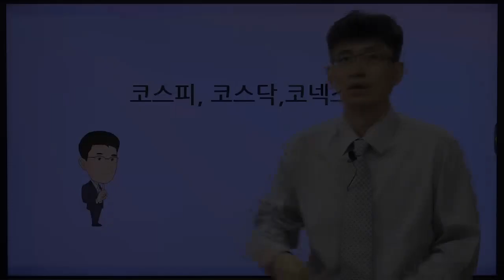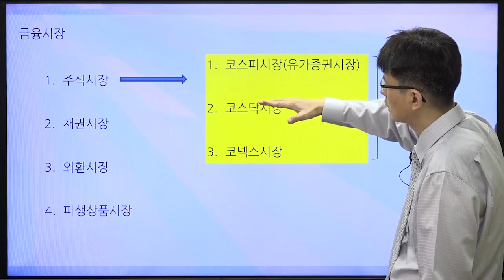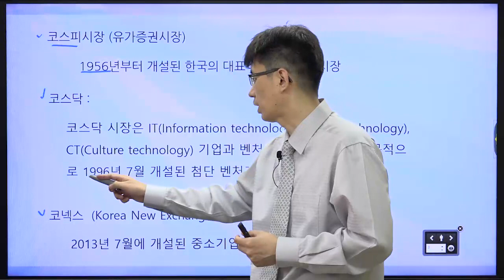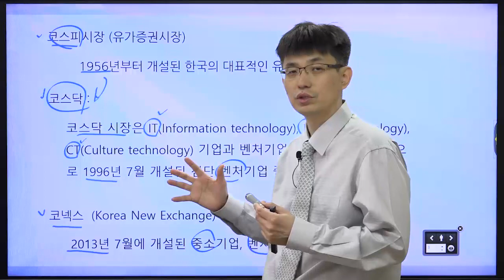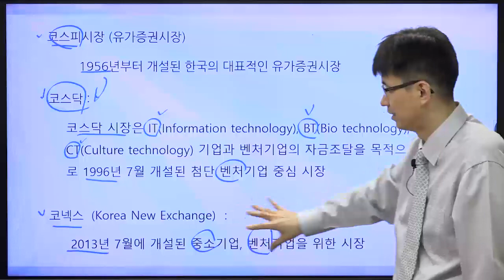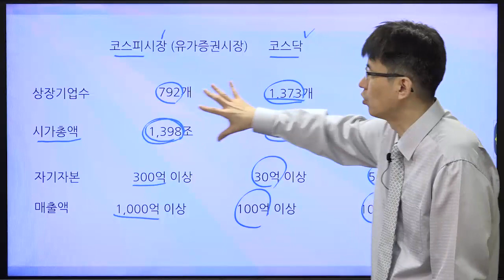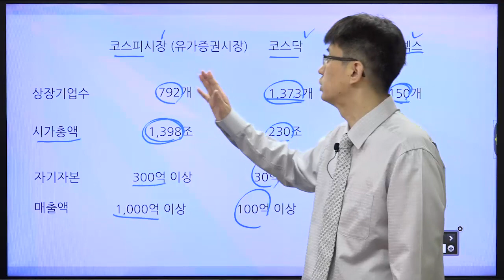[너무쉬운 금융용어 경제용어 7] 코스피,코스닥,코넥스 | 주식시장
2. 너무 쉬운 공인중개사 부동산학개론 49강을 보시려면 아래의 재생목록을 클릭

네이버카페